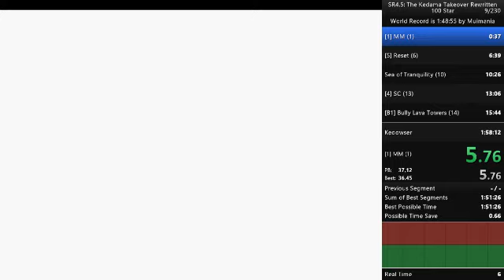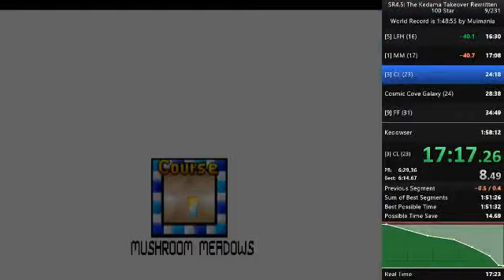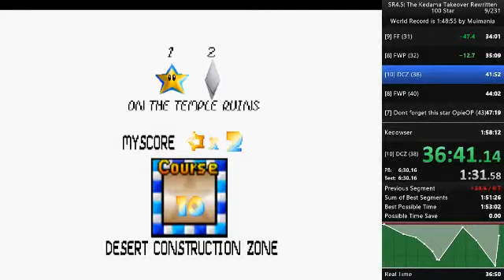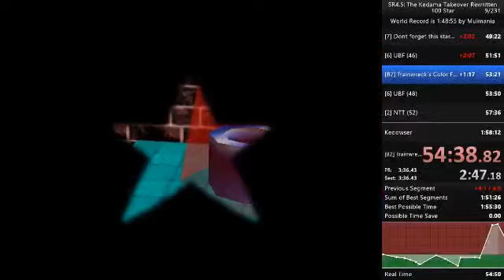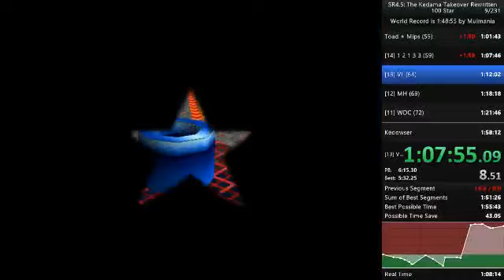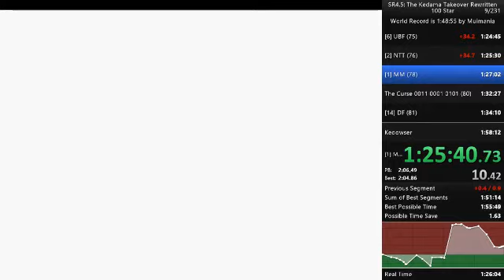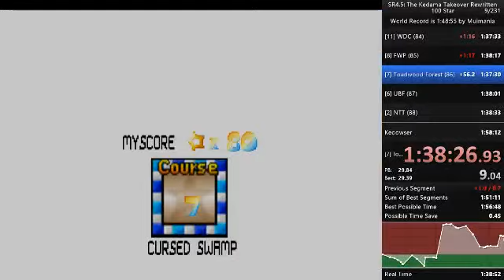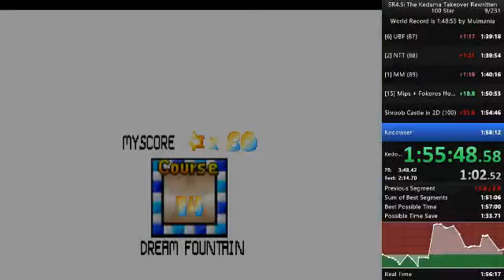Star Revenge 4.5: The Kedama Takeover Rewritten - 100 star speedrun in 1:57:54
lost 50s in c3, 30s in c8, 2min in c7, 50s in c14 and 50s in the last split -- Watch live